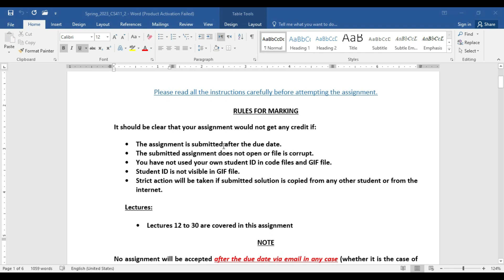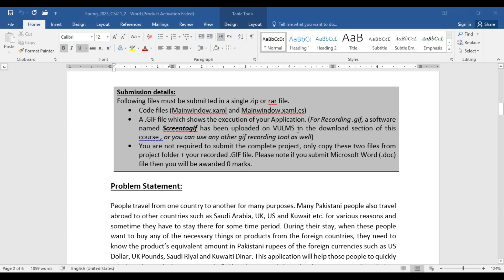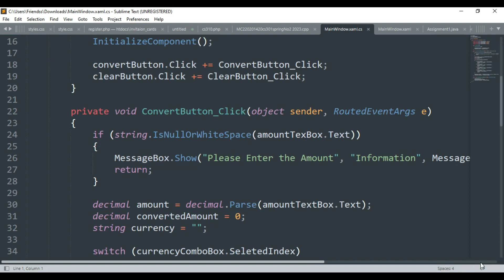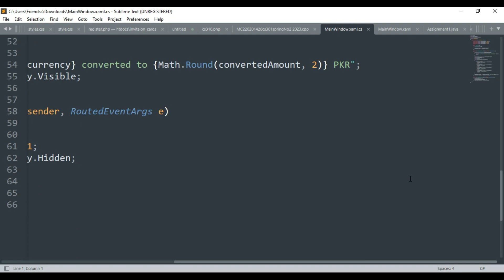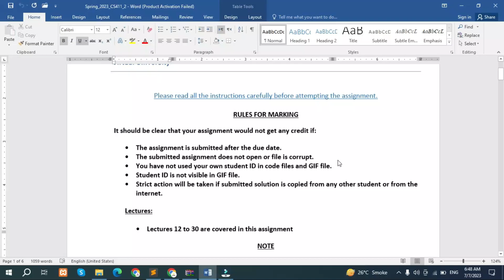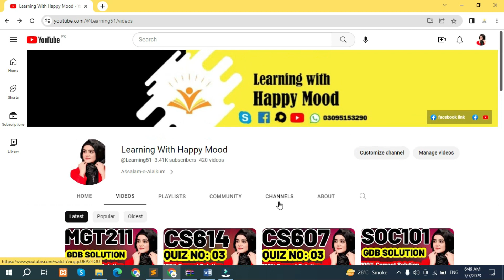CS411 Assignment No 2 Spring 2023 100% Complete Solution By Learning with happy mood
Problem Statement:
People travel from one country to another for many purposes. Many Pakistani people also travel abroad to other countries such as Saudi Arabia, UK, US and Kuwait etc. for various reasons and sometime they have to stay there for some time period. During their stay, when these people want to buy any of the necessary things or products from the foreign countries, they need to know the product’s equivalent amount in Pakistani rupees of the foreign currencies such as US Dollar, UK Pounds, Saudi Riyal and Kuwaiti Dinar. This application will help those people to quickly calculate the equivalent amounts in Pakistani rupees of those foreign country products before buying them. You are required to develop a Currency Converter application for such Pakistani citizens who travel abroad.
You have to develop your application in C# (WPF) using Visual Studio that performs the Currency Conversion with the following functional requirements:
Application Interface:
• When the application starts, the following screen should be displayed as shown in sample output below:]

• There should be two labels of “Amount” and “To Convert in PKr from” along with one “text box” visible at the center of the screen similar to as shown in the sample output.
• There should be a combo box button below the textbox of Amount and it should contain four combo box items, “US Dollar”, “UK Pound”, “Saudi Riyal” and “Kuwaiti Dinar” as shown in the sample output in .GIF file.
• After the combo box, there should be a button labeled as “Convert to Pkr” and another button labeled as “Clear”, similar to as shown in the sample output.
• Below “Convert to Pkr” button, there should be one label, “Result” and in the horizontal space after this label, there should be one hidden label which will only be visible if the button “Convert to Pkr” is clicked as shown in the sample output in .GIF file.
• There should be a text block having “your OWN VUID” as text in RED color rotated with an angle of 8 degrees at the righter space after the text box and combo box of amount and currency type, similar to as shown in the sample output.
• The whole background should be colored of your own choice as shown in sample output. The buttons ”Convert to Pkr” and “Clear” should have a background color of your own choice.
• You have to use the all the appropriate properties like margin, padding, font sizes, colors, font weights etc to make a similar application as shown in the sample output.